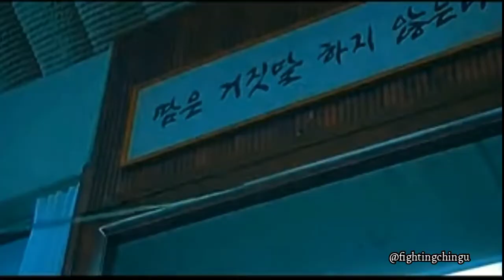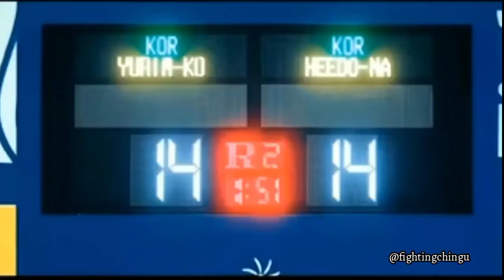motivation from kdrama🤜🤛/twenty five twenty one👍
Hello everyone !🙋
 " Be strong and courageous
                       Do not be afraid or discourageous"

Drama:- Twenty five twenty one